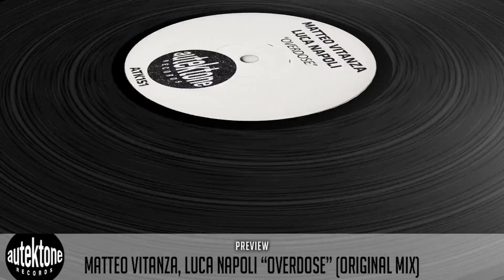Matteo Vitanza, Luca Napoli - Overdose (Original Mix) - Official Preview (Autektone Records)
Artist: Matteo Vitanza, Luca Napoli
Title: Overdose
Version: Original Mix
Release Date: 30/10/2023